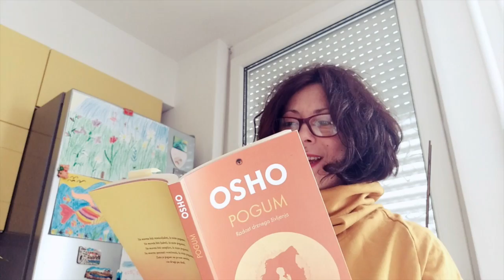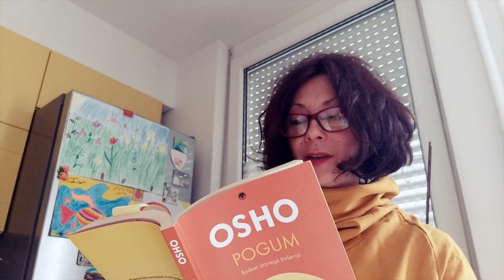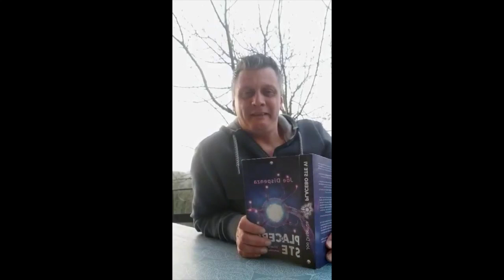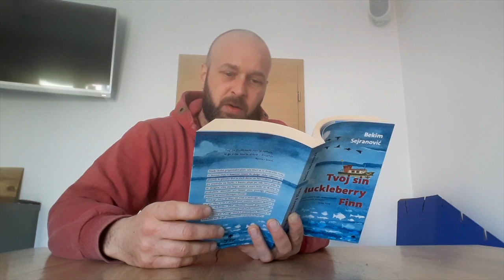Kaj beremo v teh časih? :)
Kaj bremo Primusovci (in Jure - če temu lahko rečemo branje?) v teh časih? Preverite v videu iz izolacije. 🥰